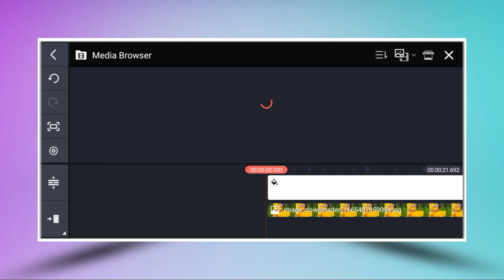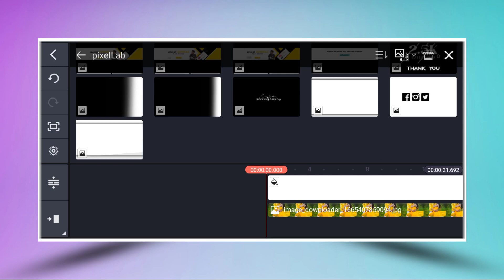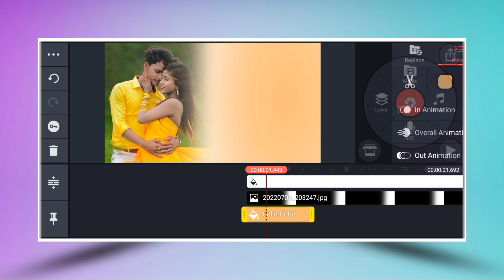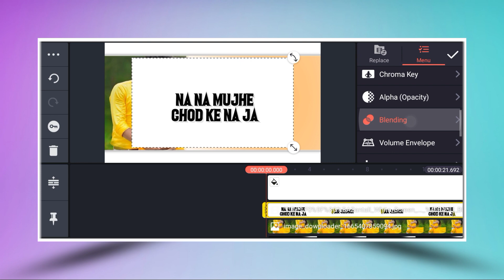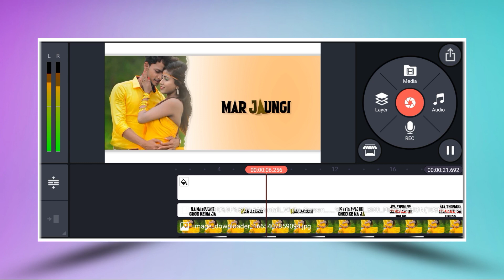PAPER CUTTING COLOUR STATUS MAKING II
JOHAR

Note:- some image, music, videos, graphics,are shown in this video may be copyrighted to respected owners, note mine.